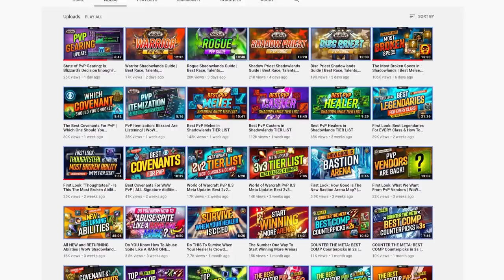Best PvP Casters in Shadowlands 9.0 TIER LIST UPDATE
0:00 - Intro
0:39 - C
1:30 - B
1:57 - A
4:48 - S
7:47 - Tier list

Concepts: wow best class, wow best pvp class, world of warcraft,wow,battle for azeroth,bfa,shadowlands,wow guide,wow pvp,world of warcraft gameplay,wow 8.3,wow shadowlands,8.3,asmongold,bellulargaming,asmongold tv,bellular,madseasonshow,taliesin and evitel,bellular news,wow bfa,wow arena,wow beginners guide,arena pvp,wow 3v3 arena,wow 2v2 arena,wow pvp guide,bgs,xaryu,dalaran gaming,esfand,savix,echoes of ny'alotha,wowhead,asmongold reacts,hirumaredx,destruction warlock,fire mage,assassination rogue,mistweaver monk,holy paladin,disc priest,demon hunter,shadow priest,arms warrior,windwalker monk,resto druid,resto shaman,unholy death knight,ele shaman,survival hunter,feral druid,ret paladin,balance druid,frost death knight,arcane mage,affliction warlock,beast mastery hunter,demonology warlock,enh shaman,frost mage,fury warrior,holy priest,outlaw rogue,marksmanship hunter,subtlety rogue,wow best class,wow best pvp class,world of warcraft,wow,shadowlands,wow guide,wow pvp,wow shadowlands,asmongold,wow arena,arena pvp,wow 3v3 arena,wow 2v2 arena,wow pvp guide,bgs,wowhead,holy paladin,shadowlands tier list,shadowlands caster tier list,wow tier list,pvp tier list,shadowlands pvp,shadowlands classes,best shadowlands class,shadowlands pve,shadowlands healer tier list,best shadowlands healer,9.0